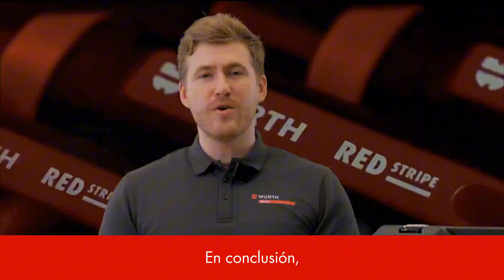Nueva línea de destornilladores Red Stripe